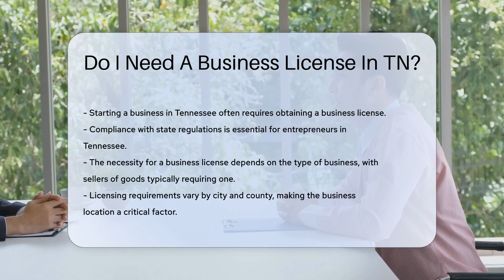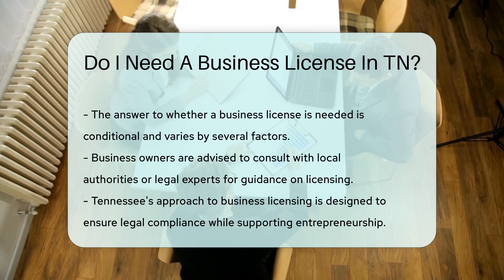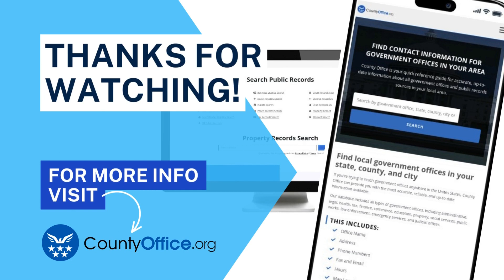Do I Need A Business License In TN? - CountyOffice.org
Do I Need A Business License In TN? Are you thinking of starting a business in Tennessee and wondering about the licensing requirements? Our latest video takes a deep dive into what you need to know about business licenses in the Volunteer State. Whether you're selling goods or offering services, the need for a license can vary, and it's crucial to understand the local regulations that apply to your business.

In Tennessee, each city and county has its own set of rules, and compliance is key. We discuss how to check with local authorities for specific details and the importance of tax registrations with the Tennessee Department of Revenue. Additionally, we cover the licensing requirements for home-based businesses and professionals such as doctors and lawyers.

Avoid the pitfalls of operating without a license, such as fines and penalties, by doing your homework. Many counties offer online applications, making the process more accessible than ever. Our video will guide you through the complexities of business licensing in Tennessee, ensuring you're well-informed and ready to take the next step.